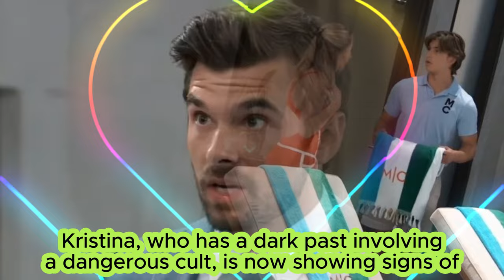Kristina takes revenge, Ava died of unknown cause | General Hospital Spoilers